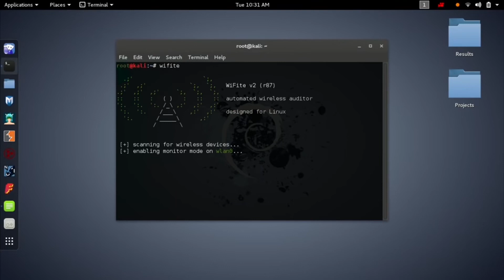Cyber Security Podcasts You Should Listen To